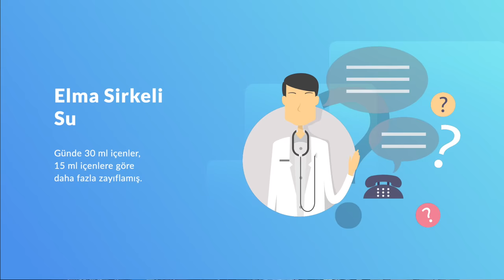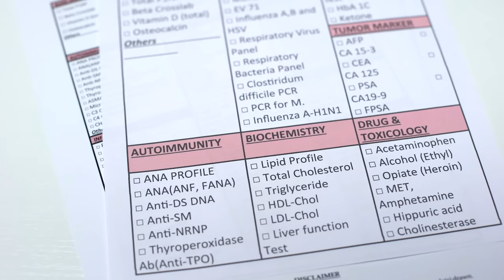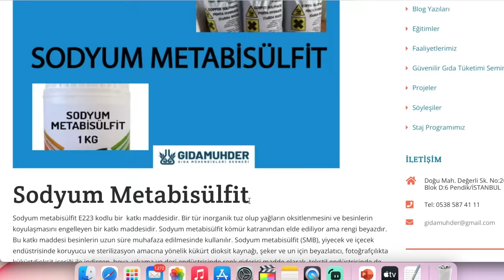Sirkenin Müthiş Faydaları | Günde Ne Kadar Tüketmeliyiz?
Merhaba herkese, bu videomuzda sirkenin vücudumuza faydalarından bahsedeceğiz. Günde ne kadar sirke tüketmeliyiz, sirke kilo vermeye yardımcı olur mu, yağları eritir mi? Tüm bu soruların cevabı videomuzda!

 Yapılan çalışmalara göre sirke tüketmek:
✅Cilt altı yağlanmayı azaltıyor
✅Kan şekeri kontrolünü daha kolay hale getiriyor
✅İnsülin duyarlılığını artırıyor
✅Kilo vermeyi hızlandırıyor
✅Karın içi yağlanmayı azaltıyor